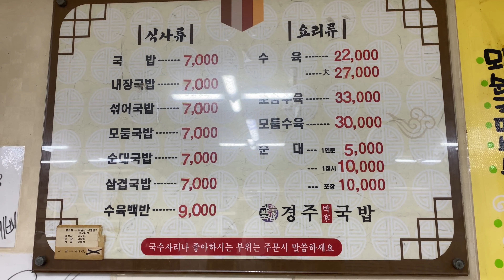돼지 1마리를 통째로 갈아 만든 것 같은 🐖🍲🍚/경주박가돼지국밥/Pork and Rice Soup